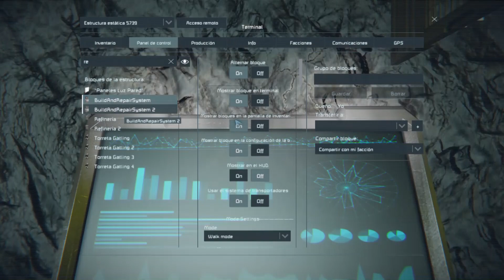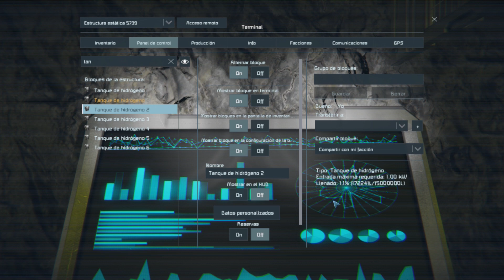Construimos un CAZA en Space Engineers - Pequeño accidente con la minera!! 🚀 #06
En este capitulo de Space Engineers sufrimos un pequeño accidente con la minera, construimos una nueva nave minera con un proyector y creamos desde 0 una nave caza para pegar tiros.